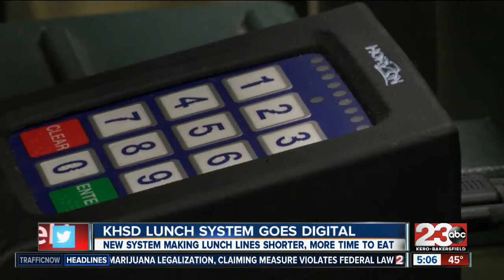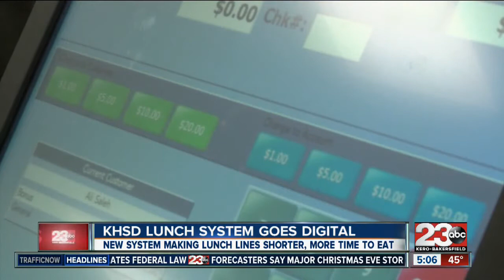Kern High School District rolls out digital lunch program to make lunch lines shorter for students